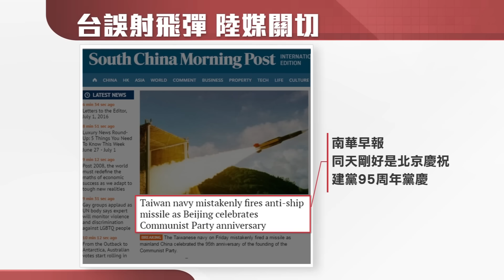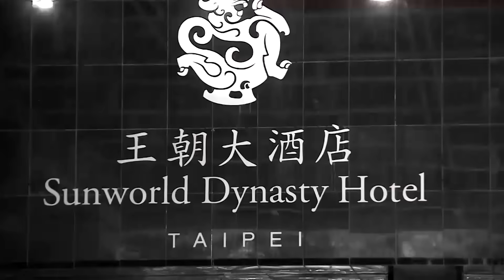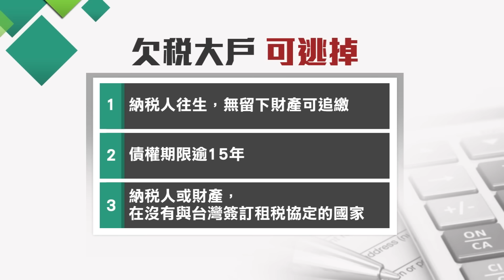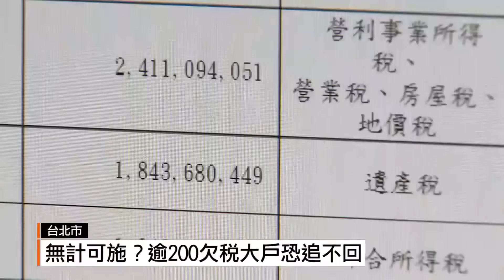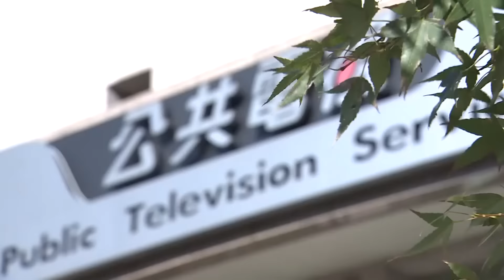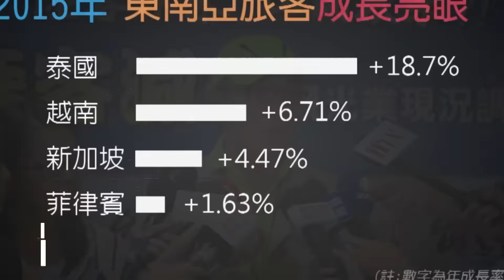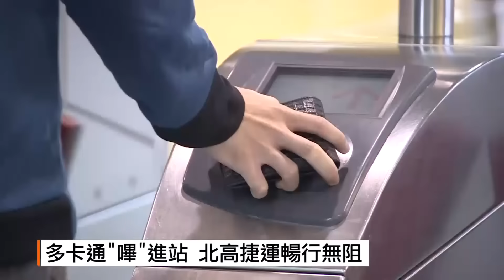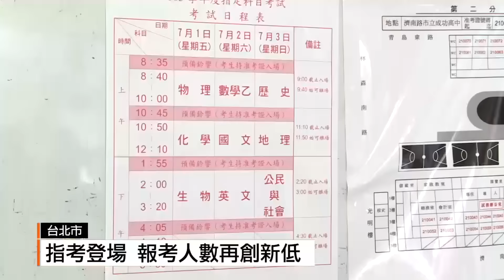7/1-udn晚間新聞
海軍金江軍艦今天上午在左營基地實施甲類操演驗收時，發生雄風三型飛彈發射意外.飛彈落至澎湖外海，貫穿一艘漁船，造成船長死亡。軍方強調，整起事件是一起誤射意外。

財政部今天公布最新戶欠稅名單，前幾名，全都是老面孔，包括泛環亞集團，和黃任中家族等人。一旦明年3月4號追稅期一到，包括黃任中在內，有200多戶的欠稅，都可以一筆勾銷。

文化部長鄭麗君今天公布第六屆公共電視董事會人選名單，延攬了藝文、傳播學者、多元文化、社會公益等領域人士，不過每位候選人，都必須通過審查委員會四分之三同意的門檻。